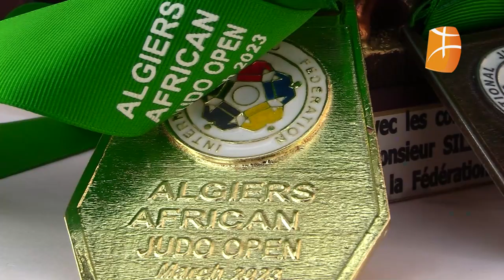At Dwala - Les sœurs Kechout, trois étoiles montantes du judo algérien.‎